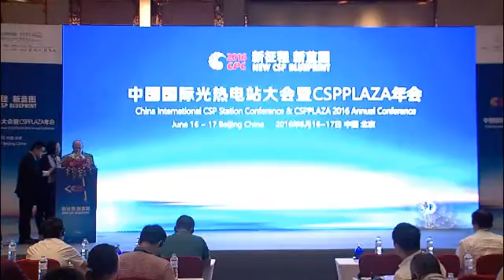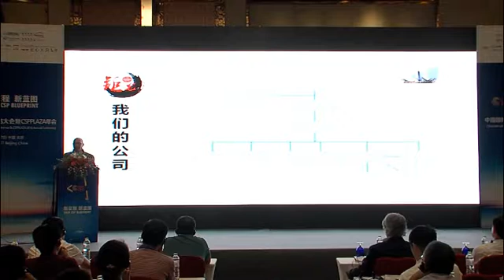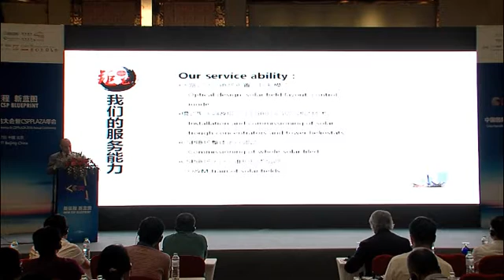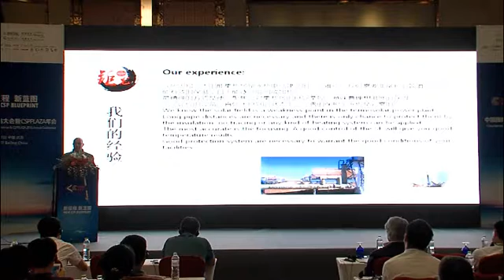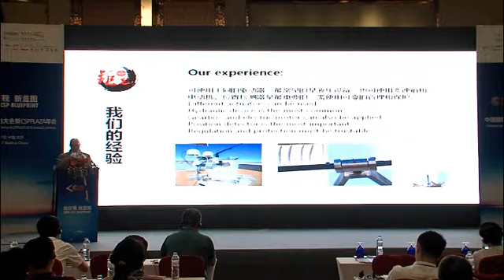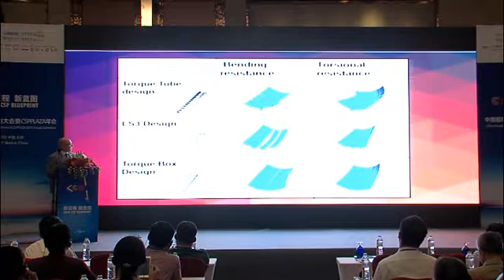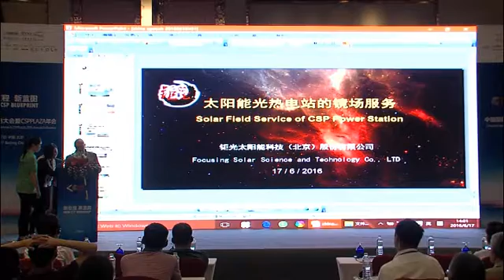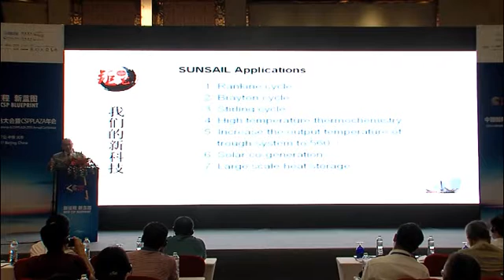CPC 2016 -Sunsail-javier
Installation, commissioning and O&M technology
of CSP solar field